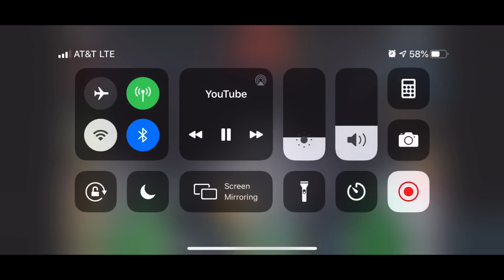PAID A YOUTUBER TO SING ON A LIVESTREAM! *BLIZMID EDITON*